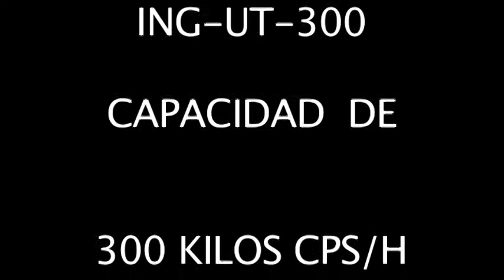TRILLADORA ING-UT-300 INGESEC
TRILLADORA  O  PILADORA  DE  CAFE  PERGAMINO  DE  300  KILOS  POR  HORA  CON  PRELIMPIADOR, TRILLADOR  Y  CLASIFICADOR  POR  TAMAÑO